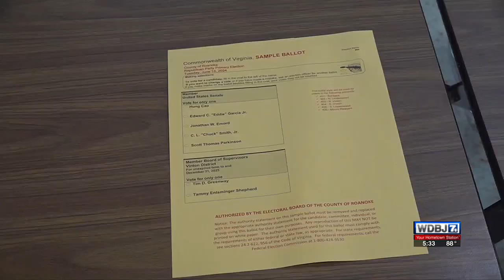Board of Supervisors Candidates in Roanoke for Vinton Seat